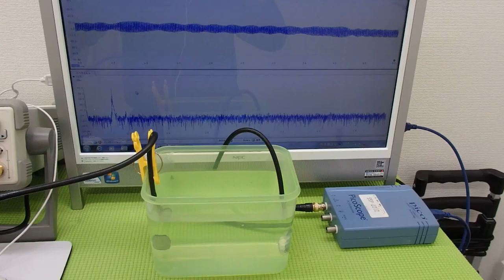オリジナル超音波実験 Ultrasonic experiment （超音波システム研究所 ultrasonic-labo）